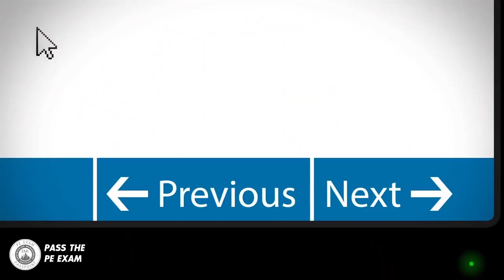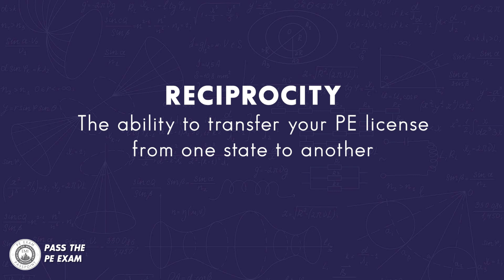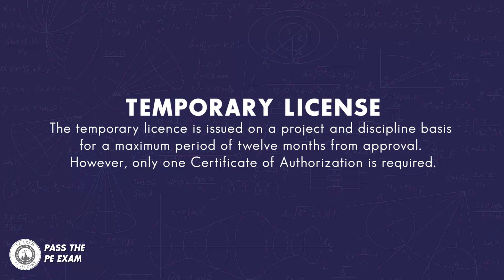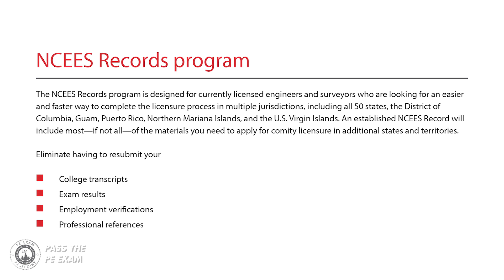How to Get Your PE License in Another State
As a licensed professional engineer, there are certain situations where you may need to obtain a PE license in a state other than the one in which you passed the PE exam. Check out this week’s Pass the PE Exam video, where I talk about if, and how, you can do just that